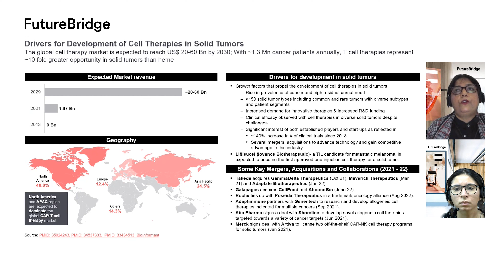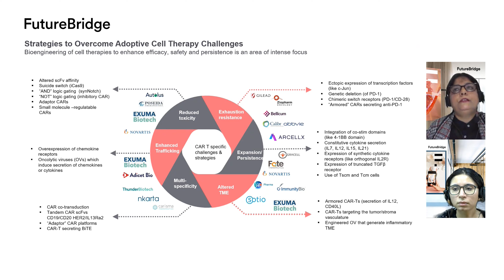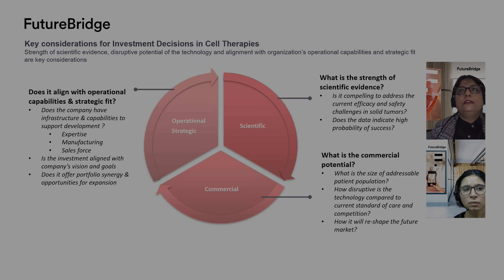Navigating the Landscape: Cell Therapy in Solid Tumors | FutureBridge Insights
Despite the remarkable success seen in hematologic tumors, the journey towards effective cell therapies in solid tumors has been met with hurdles. But fear not, as efforts to conquer these obstacles are yielding promising results. From adoptive TILs to CAR-T cells, innovative approaches are reshaping the landscape of cancer treatment, offering hope in the face of daunting unmet needs.

FutureBridge Oncology Analysts unravel:
- Why solid tumors are a focal point for cell therapy development.
- The vast opportunities and disruptive trends shaping the future.
- Technologies driving transformation and answering unmet needs.
- The regulatory roadmap and industry players' strategic investments.
- What's next for you in the dynamic world of cancer therapeutics?